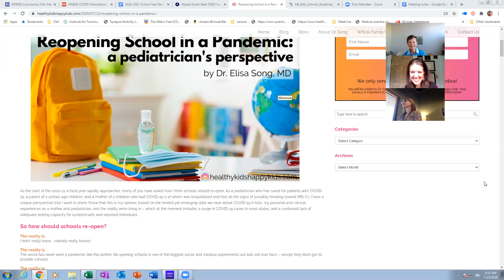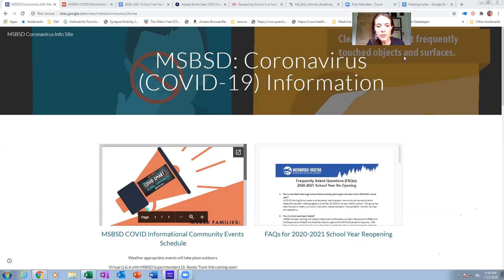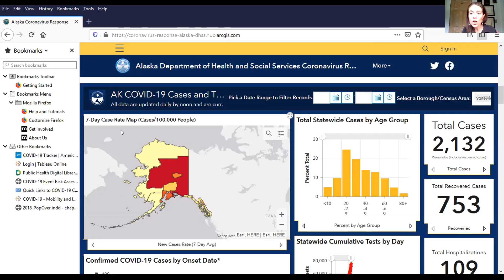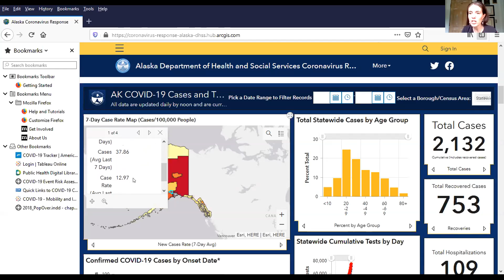School Covid Conversation Part 1 with Dr Zink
Part 1 of a 2 part conversation about school opening with Dr Anne Zink.
Part One is 22 minutes in length.
Dr Zink shows us some specific tabs to view on the state Covid dashboard, that give us some indicators as to community spread.